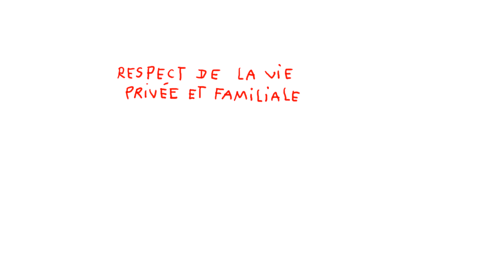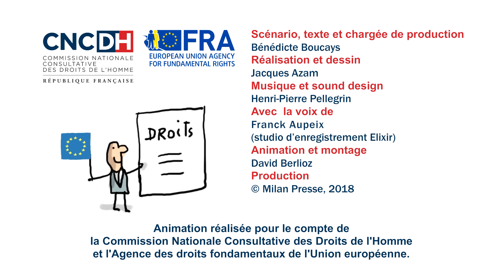La Charte des droits fondamentaux de l'Union européenne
La Commission nationale consultative des droit de l'homme et l'Agence européenne pour les droits fondamentaux présentent la Charte européenne des droits fondamentaux, texte adopté en décembre 2000. En partenariat avec 1jour1actu